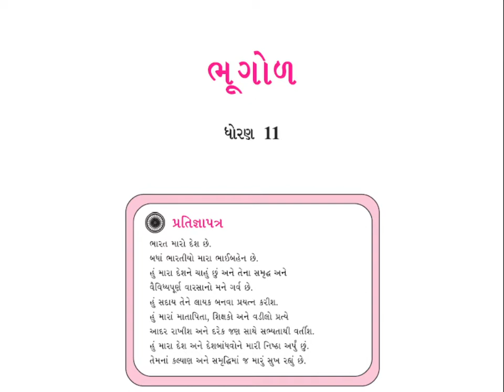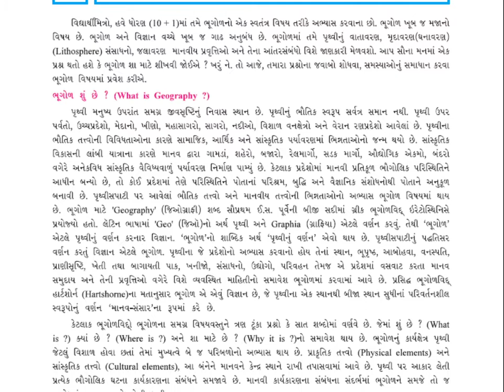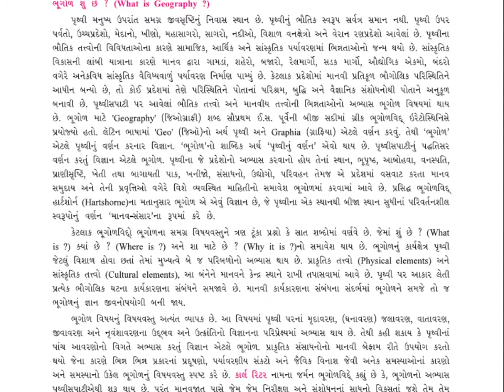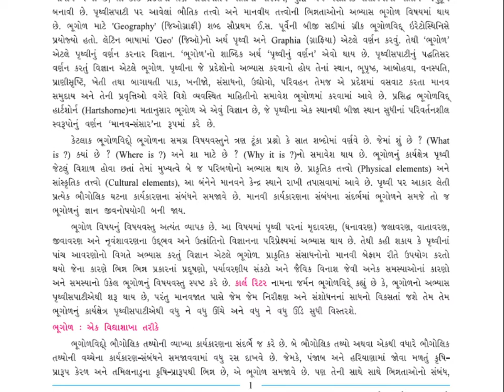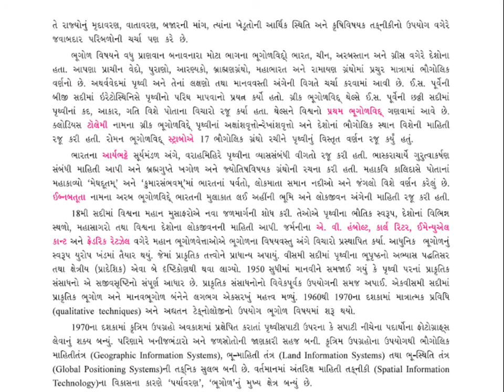Std11IICh1IIGeographyIILec1II M. G. Vanpariya